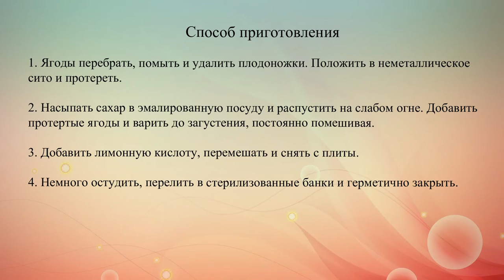Клубничный мармелад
Ничего общего с засахаренными дольками настоящий мармелад не имеет. Это густое варенье из фруктов или ягод. Сегодня мы приготовим мармелад из клубники.